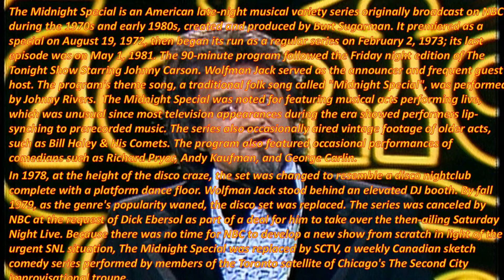Rod TV65 "Wow!!! I Remember" The Midnight Special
Rod TV65 Wow I remember presents "The Midnight Special". The Midnight Special is an American late-night musical variety series originally broadcast on NBC during the 1970s and early 1980s, created and produced by Burt Sugarman. It premiered as a special on August 19, 1972, then began its run as a regular series on February 2, 1973; its last episode was on May 1, 1981. The 90-minute program followed the Friday night edition of The Tonight Show Starring Johnny Carson. Wolfman Jack served as the announcer and frequent guest host. The program's theme song, a traditional folk song called "Midnight Special", was performed by Johnny Rivers.  The Midnight Special was noted for featuring musical acts performing live, which was unusual since most television appearances during the era showed performers lip-synching to prerecorded music. The series also occasionally aired vintage footage of older acts, such as Bill Haley & His Comets. The program also featured occasional performances of comedians such as Richard Pryor, Andy Kaufman, and George Carlin.
In 1978, at the height of the disco craze, the set was changed to resemble a disco nightclub complete with a platform dance floor. Wolfman Jack stood behind an elevated DJ booth. By fall 1979, as the genre's popularity waned, the disco set was replaced. The series was canceled by NBC at the request of Dick Ebersol as part of a deal for him to take over the then-ailing Saturday Night Live. Because there was no time for NBC to develop a new show from scratch in light of the urgent SNL situation, The Midnight Special was replaced by SCTV, a weekly Canadian sketch comedy series performed by members of the Toronto satellite of Chicago's The Second City improvisational troupe.
(Information by Wikipedia)